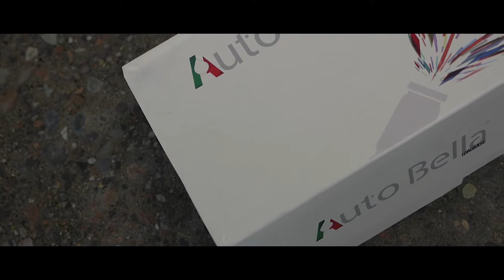IDROBASE LAMBORGHINI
IDROBASE Lanse  kit med messing skumkanon